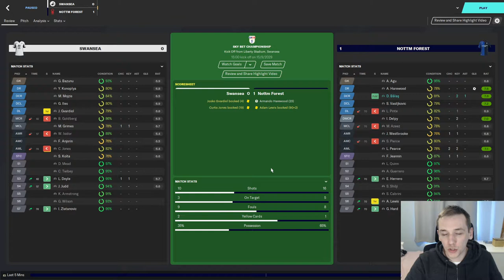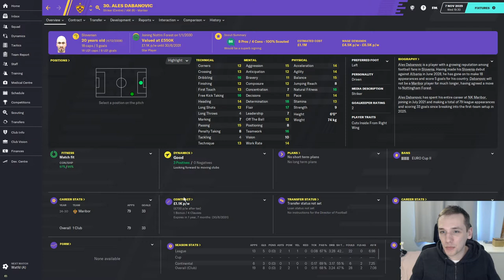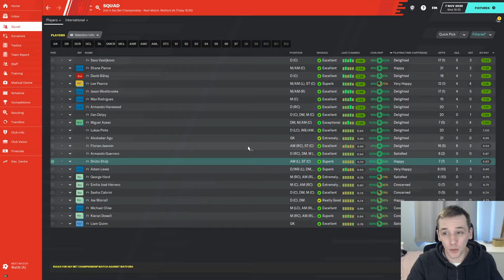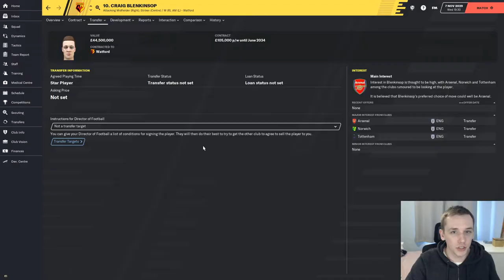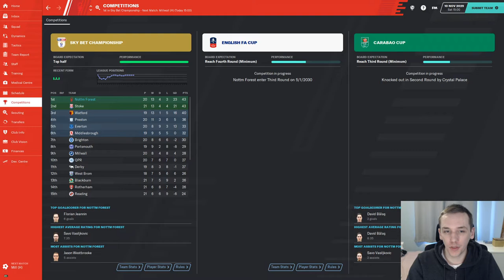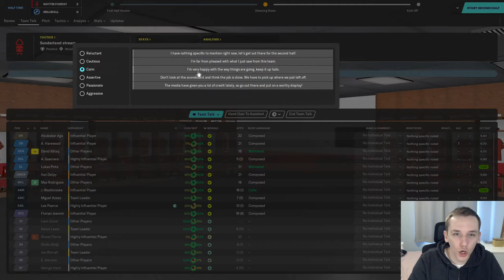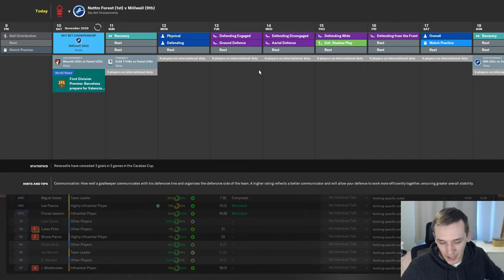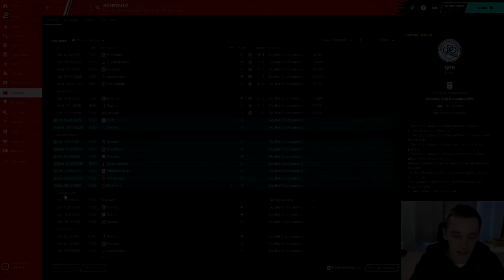FM20 | YOYOMAN NOTTINGHAM FOREST | #62 | PLEASANTLY SUPRISED | FOOTBALL MANAGER 2020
In today's episode we take on Watford and Milwall in the league.